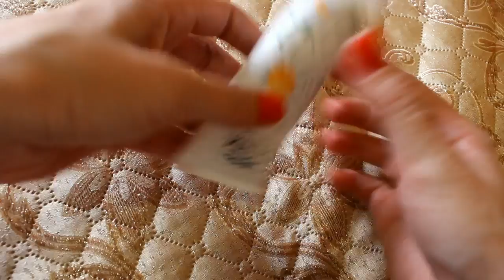Librederm | пилинг-скатка с ромашкой || Честный обзор [ Иринка Misskic ]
▼ ❤️ ▼ ❤️ ▼ ОТКРОЙ МЕНЯ▼ ❤️ ▼ ❤️
                     Как меня найти :

Девочки вот собственно состав
1.Вода
2. Хлорид цетримония (убирает накопления статического электричества с поверхности, предотвращает появления запаха убивает микроорганизмы)
3.Глицерин
4. Карбомер ( Нетоксичный гелеобразователь , позволяет получить прозрачные, нелипкие гели. Также содержит ионизированные участки, которые удерживают воду вокруг молекулы за счет электростатических сил)
5.Полисорбат 20 (неионогенные ПАВ,Вязкая, маслянистая жидкость, производное лауриловой кислоты. Это растворитель и эмульгатор, улучшитель вязкости)
6. Ромашка аптечная экстракт
7. Пропиленгликоль ( от него краснеет кожа при соприкосновении)
8. Молочная кислота
9. Парфюм
10. Бензиловый спирт.